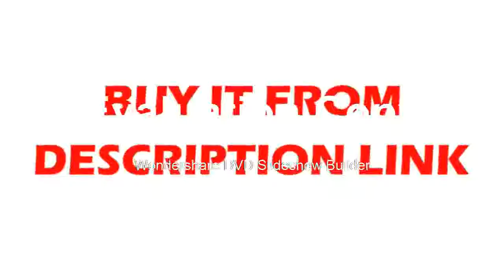Buying Level 12 Lines 3D Nivel Laser 360 Rotary Bracket Vertical Horizontal Construction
Product On Aliexpress

Brand Name:KaiTianPrecision:0.01Size:130X140mmWavelength:532nmMeasurement Model:12 linesModel Number:Green Laser LevelType:Vertical & Horizontal LasersIs_Customized:YesWavelength:532nm